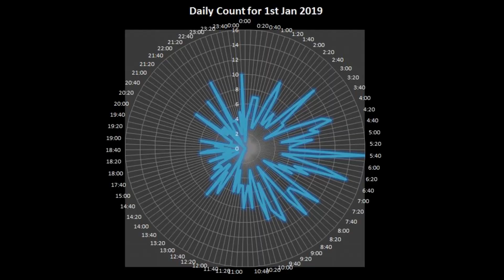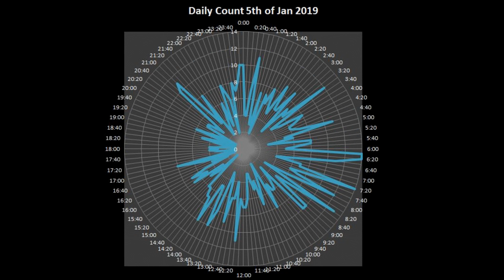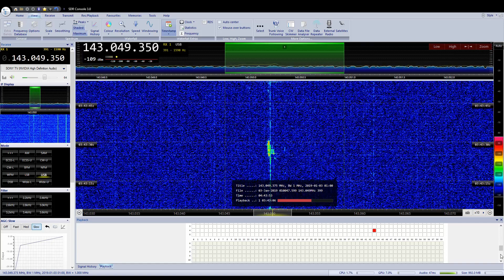SDRplay, Graves Meteor Part 2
The Quadrantids were the first meteor shower for 2019. The Quadrantids  peaked in Europe on the morning of the 4th of Jan 2019 at about 5 AM.

Set up with SDRplay RSP1a and some software I have captured the event.
Amazing, that with simple equipment like RSP1a and RTL SDR computer program, you can find out so much.
- like the spin of the earth
- direction of the orbit round the sun  = confirmed !
- pieces of dust and rock flying through space

Graves Radar can be received in Europe at 143.050 Mhz.

Enjoy, and leave some comment !!

I am in no way an expert at this and certainly not at the software from rmob.org.

Any hints on this are welcome

HROFFT for analyzing the signal from 143.05 Mhz.